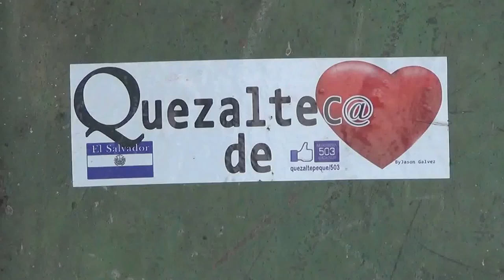Entrega de Donativo 21 Oct 2014